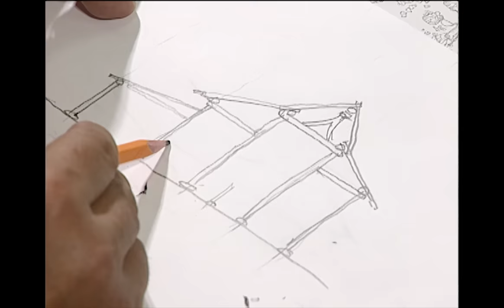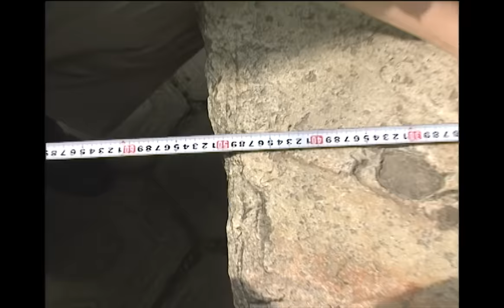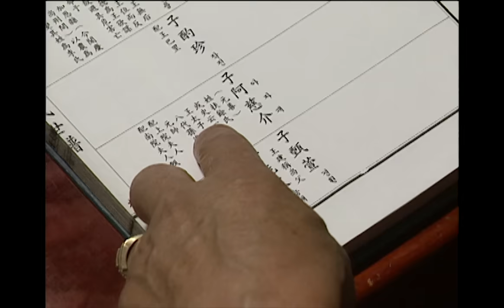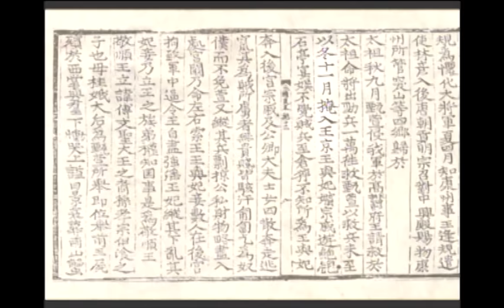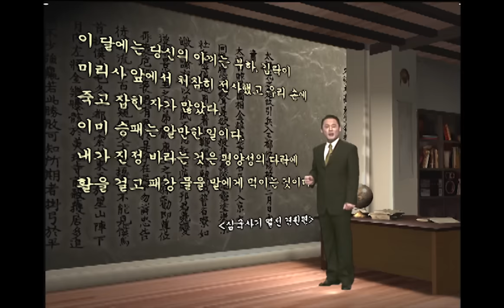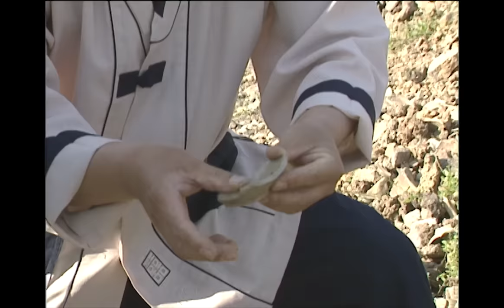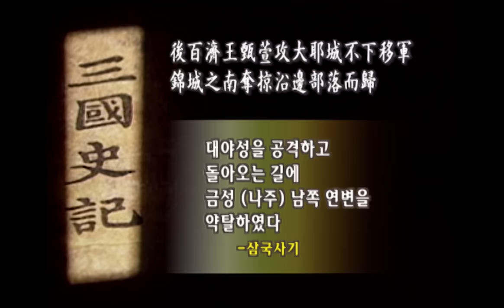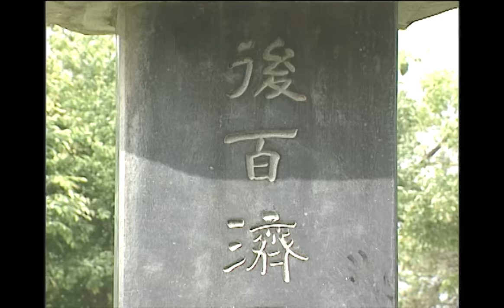KBS 역사스페셜 – 후백제 대왕 견훤, 왜 몰락했는가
■ 후백제 마지막 왕이었던 견훤, 그에 대한 별다른 기록은 남아 있지 않다.
지난 1992년 전주 승암산에서 견훤의 도성터가 발굴되었는데, 그 성의 규모와 유적은 한 나라의 강력한 힘을 말해주었다.
제작진은 견훤의 성을 영상그래픽으로 복원해 보고 후삼국의 통일을 꿈꾸었지만 역사 속으로 사라진 견훤을 되돌아본다.

역사스페셜 120회 – 후백제 대왕 견훤, 왜 몰락했는가 (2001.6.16.방송)